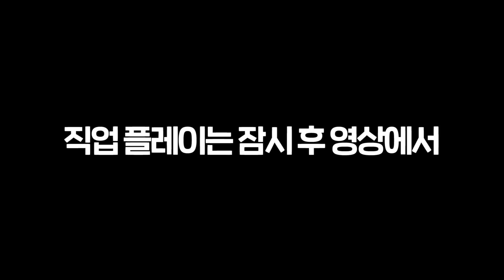베가본드와 네오플의 가호